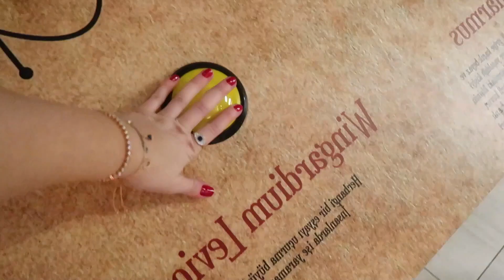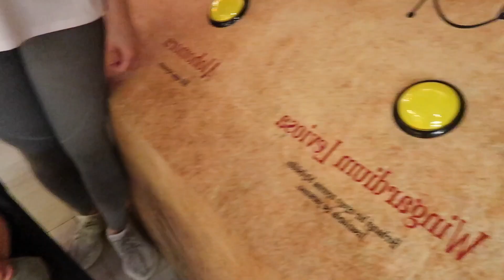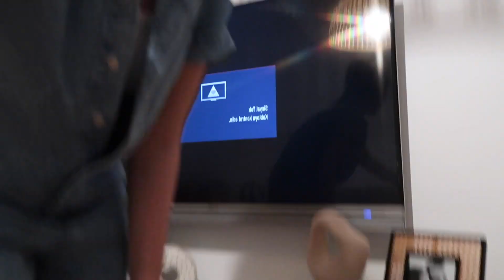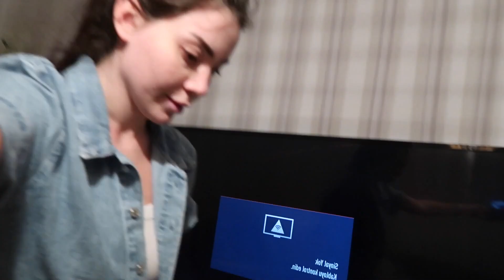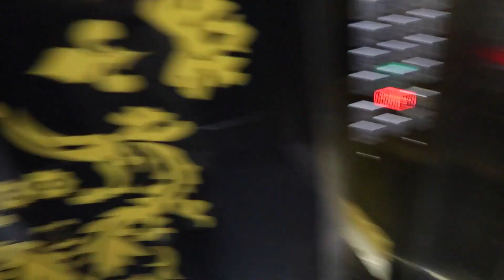ÜMİT'İN DOĞUM GÜNÜ 🎂 yine hediyemle şaşırtmadım 🎁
Video Edit: Yunus Emre Çoban